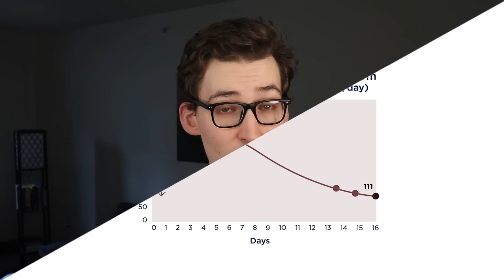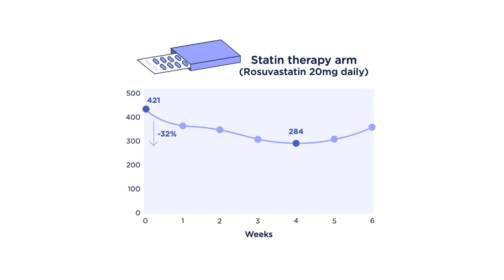When Oreos outperform Statins in lowering Cholesterol, ft. Dr. Nick Norwitz and Dave Feldman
References (Copy & Paste DOI into Search)
[1] doi:10.3390/metabo14010073
[3] DOI: 10.3390/metabo12050460

0:00 - Introduction of Study
3:47 - Introduction to Dr. Nick Norwitz and Dave Feldman
8:31 - Dr. Norwitz details the Oreo Study
31:52 - Problems with Science Communication
1:11:40 - Concluding Remarks